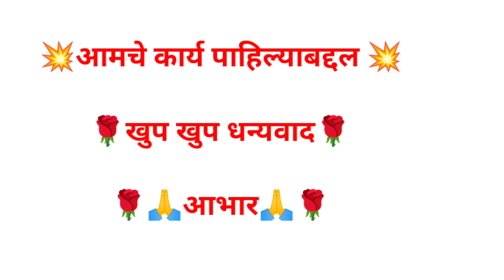उपनयन संस्कार | भाग 3 | मराठी संस्कार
उपनयन संस्कार सोहळा

आमच्या कार्याची हळद आणि अशा पद्धतीने खेळली